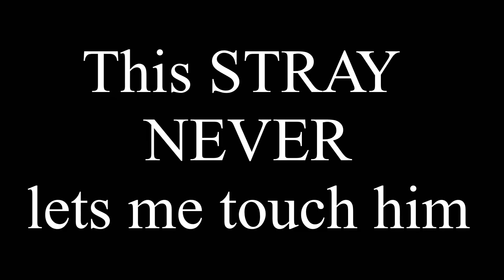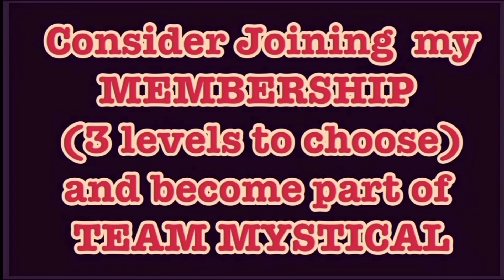This STRAY CAT NEVER lets me touch him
Ye Ole Treasure Hunter channel:

My MAIN YouTube Channel:
MysticalLoveAndLight
YouTube.com/@MysticalLoveAndLight

NOW ON X :
Pop in & say HI:
MysticalLoveAndLight

Blessings